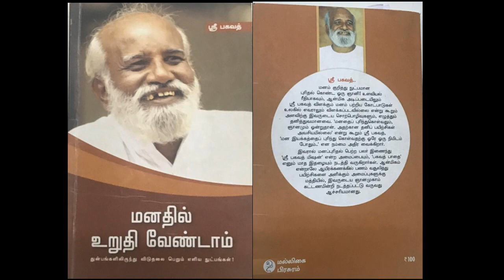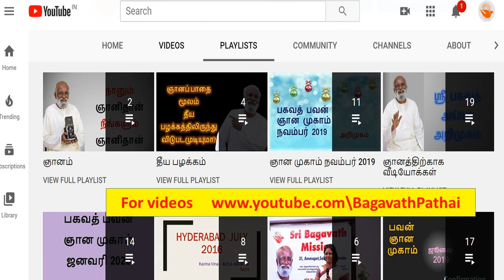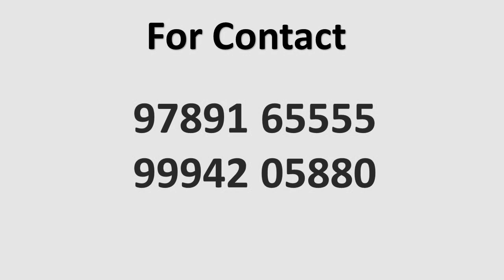அறிமுகம்- ஸ்ரீ பகவத்தின் மனதில் உறுதி வேண்டாம் - ஒலி நூலாக - முதல் அத்தியாயம்